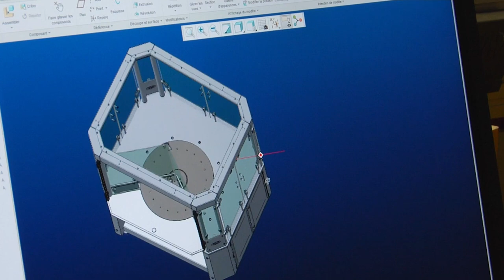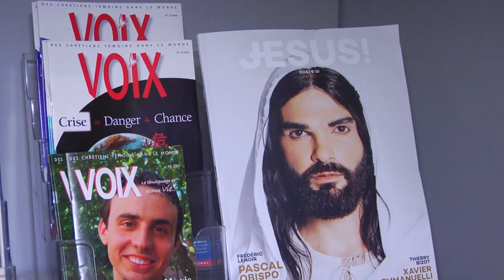EDC, les assises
Du 16 au 18 mars, les Assises nationales des EDC, les entrepreneurs et dirigeants chrétiens vont rassembler xxxx personnes venues de toute la France. Nous avons voulu savoir ce que cela signifie aujourd’hui en 2018 d’être chef d’entreprise et chrétien. Rencontre avec Jean-Luc Roser, 42 ans, cogérant de R et D Project Managing à côté de Saverne                                                                                                                                         Reportage : Chloé FABRE